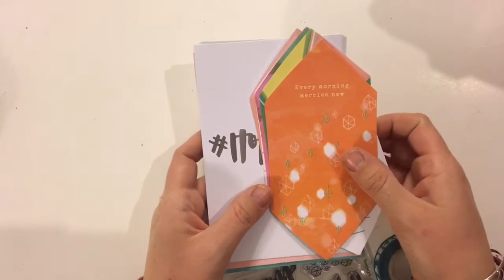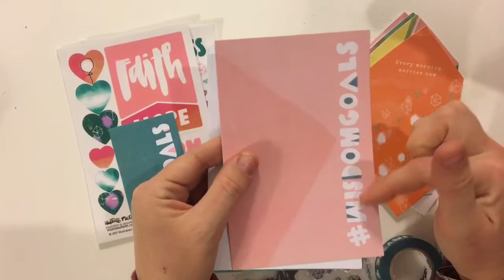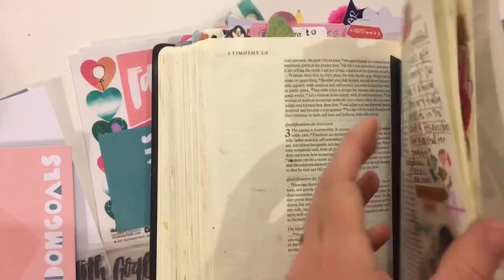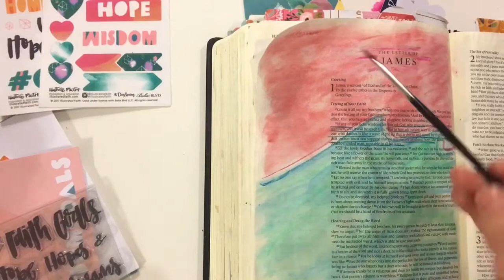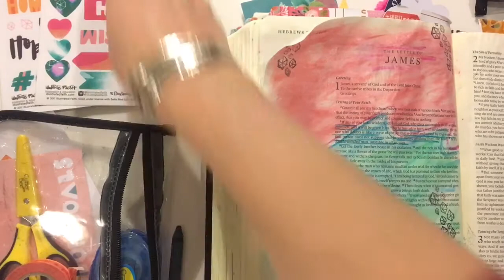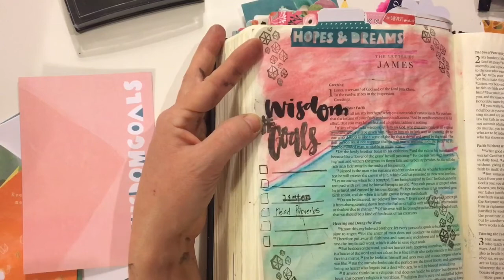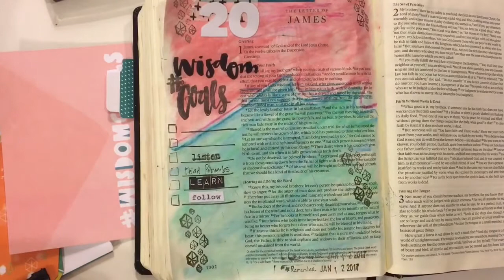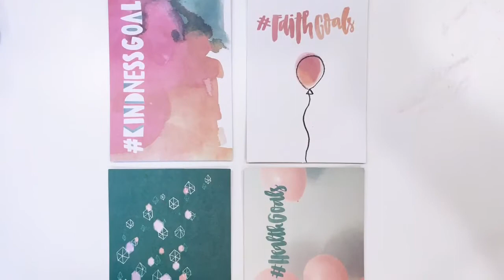Illustrated Faith Goals {Wisdom Goals} Process Video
This is a process video  using the January Devotional Kit by Illustrated Faith and DaySpring.

Grab the kit or shop the awesome after Christmas sale here!

TIP: Shop the after Christmas SALE for some awesome supplies!

This is the kit for January 2018 called Goals. The kit comes with 8 weekly devotional /prompt cards, 1 roll of washi tape, 1 set of acrylic stamps, 2 sheets of clear stickers, and paper dye cuts we call "tip ins". It focuses on preparing for the new year and a fresh start with 8 categories of goals.